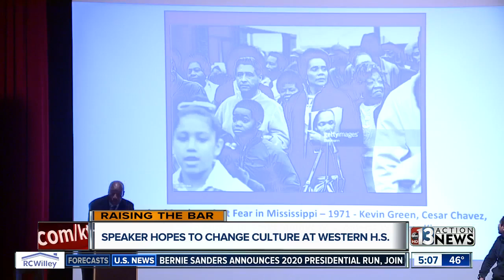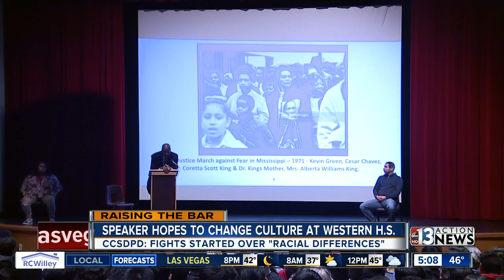Western High School students hear anti-violence message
An associate of Dr. Martin Luther King, Jr. told Western High School students they need to "support each other" rather than fight.